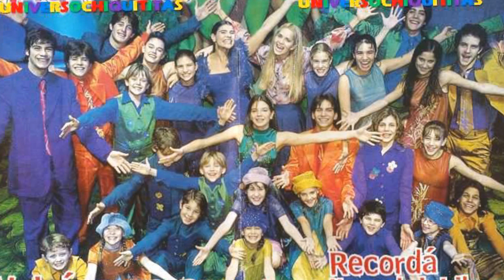CHIQUITITAS SHOW MUSICAL VIVO TEATRO GRAN REX 1999 - Los Miedos